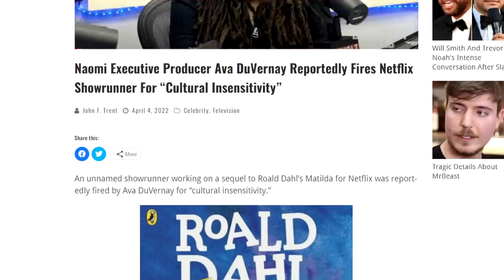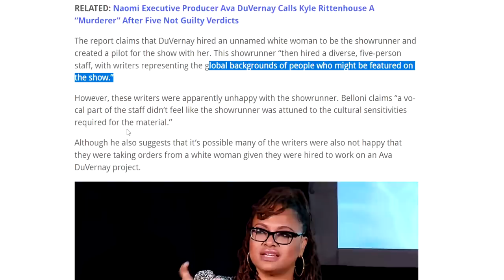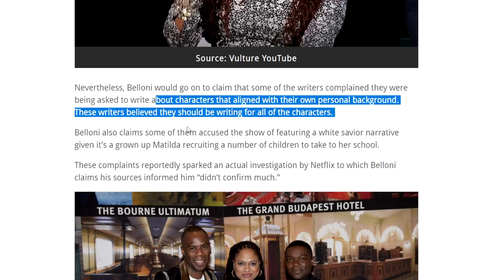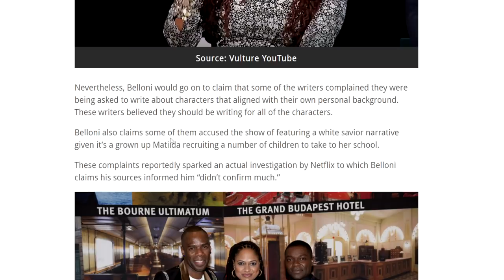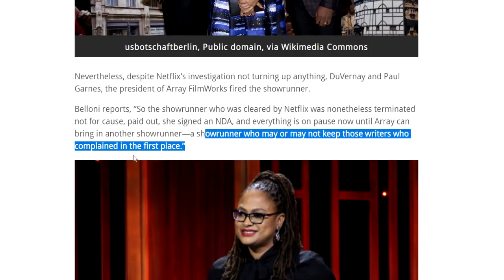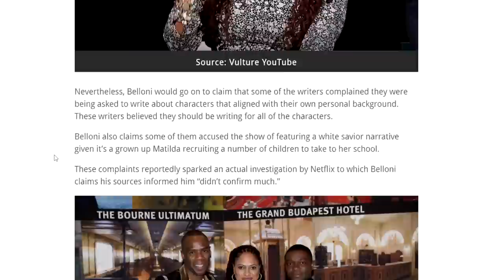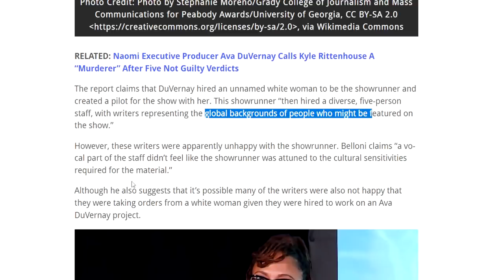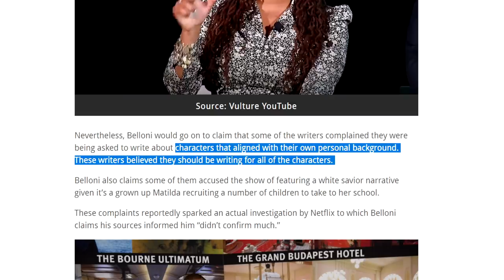Fired For Cultural Insensitivity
Nate H
CALNE
SN11 7BE